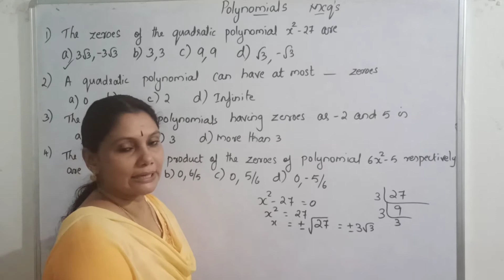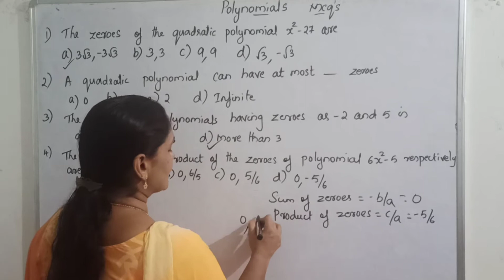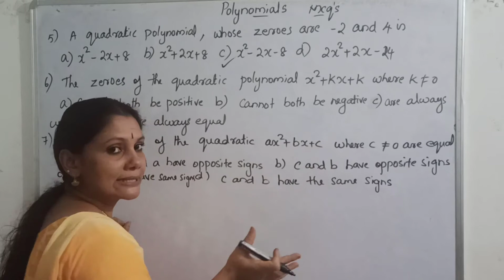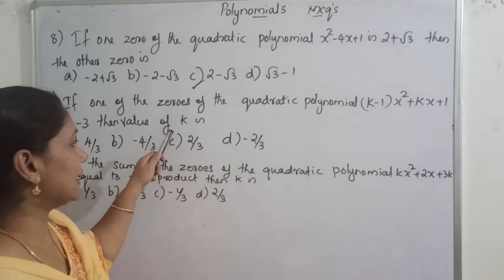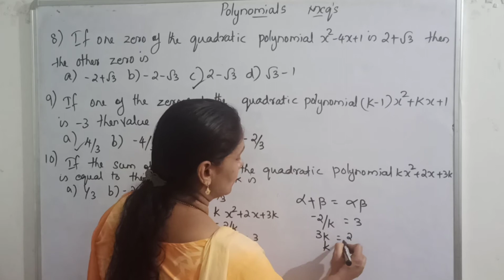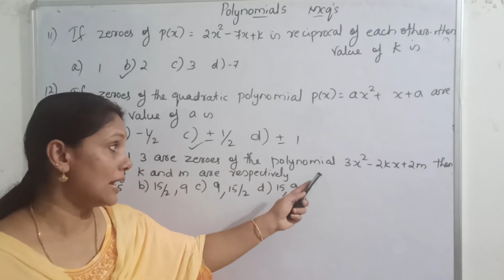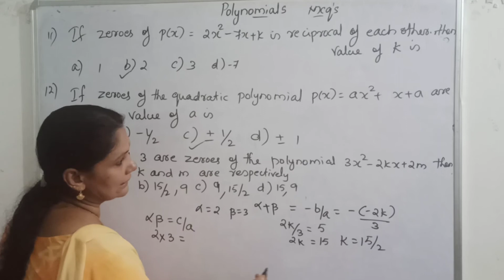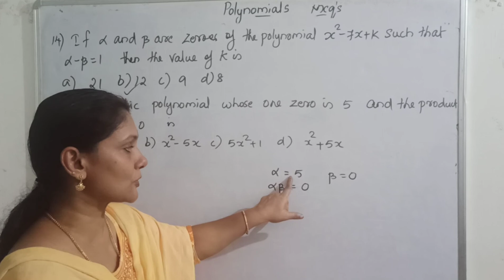CLASS 10| MATHS| POLYNOMIALS| MCQS| NCERT| MALAYALAM